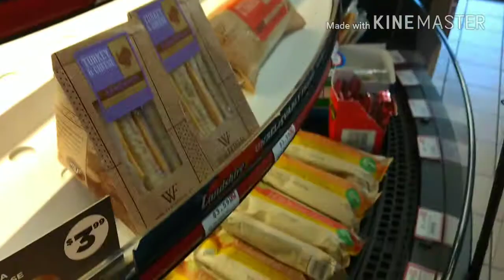Bass bass and crappie​!!